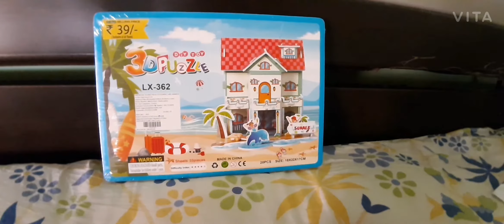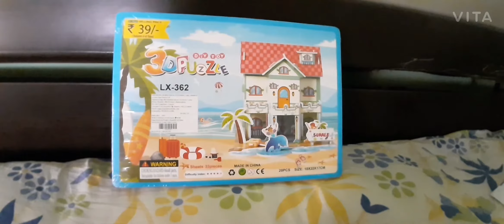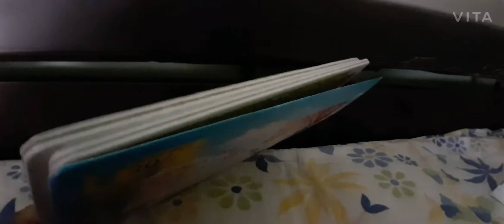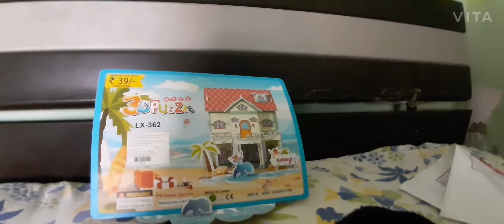3D toy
amazon 👇 3D toy link